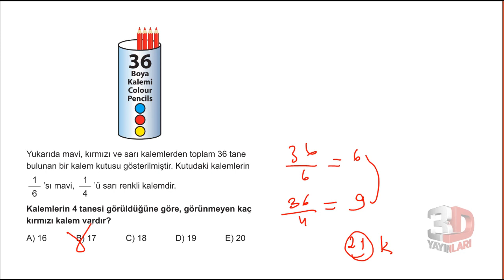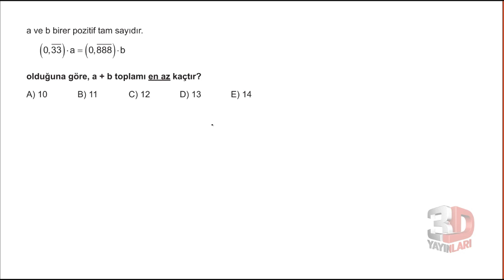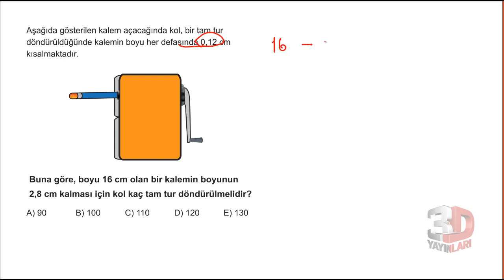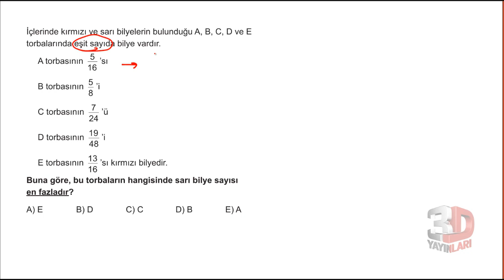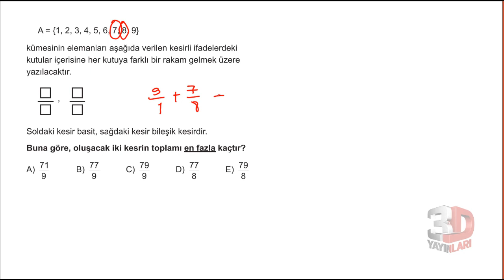3D TYT MATEMATİK BÖLÜM - 1TEST -27(rasyonel sayılar)